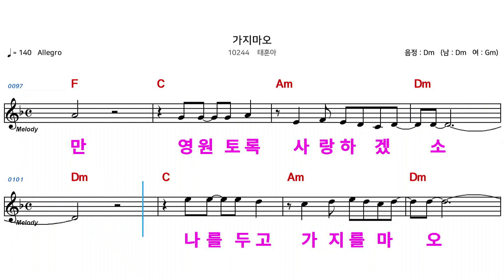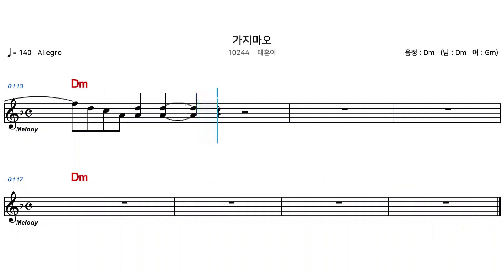(MR) 10244 가지마오 - 태훈아